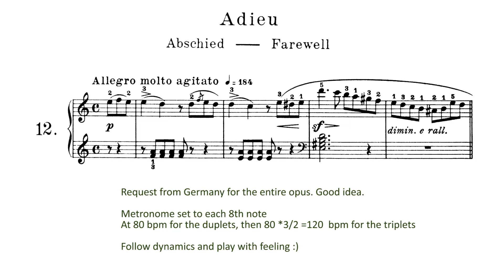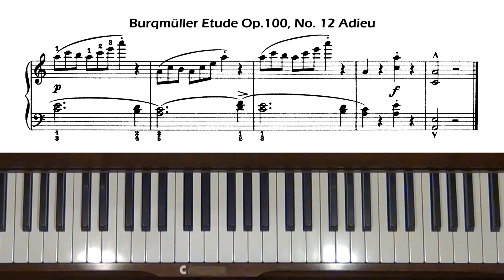Burgmuller Etude Op. 100, No. 12 Farewell (Adieu) Piano Tutorial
Request from Germany. Level 5.